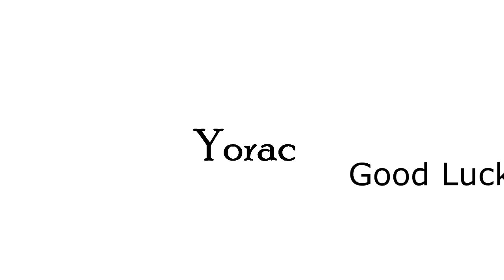BJL ll | Semi Final [First] | Adrenal2ine VS. Yorac [Good Luck] 720P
Thank's My Love For the Motivation
Good Luck Yorac and Conw4y , HardDark
it's My First Semi Final Solo I'm Motivate !